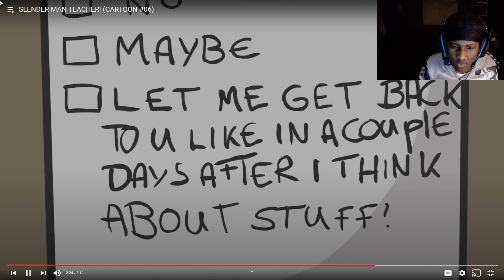SLENDER MAN TEACHER! Reaction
Bro Dashie Cartoons Are Wild Xp Hope you guys enjoyed the video

 Reacting to Dashiexp Let me know if you guys wanna see more of Dashie videos.